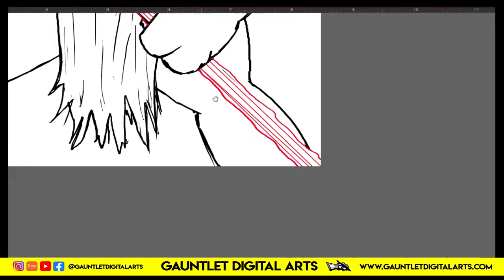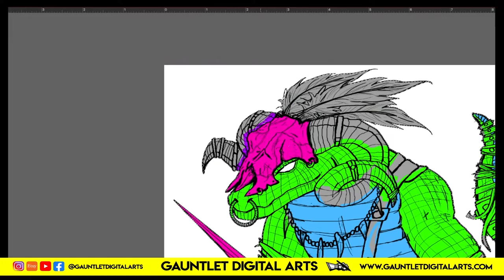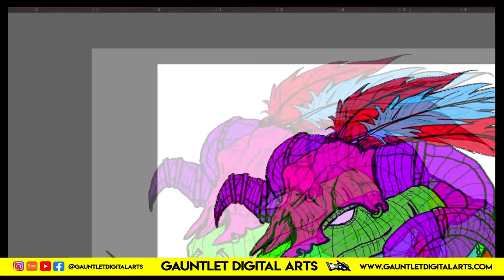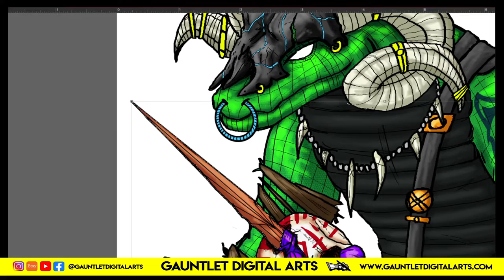50 Character Speedpaint : Sahalia